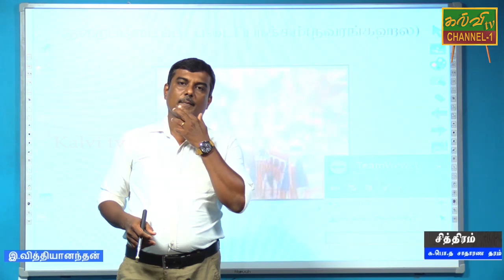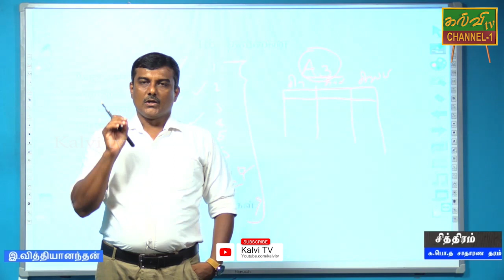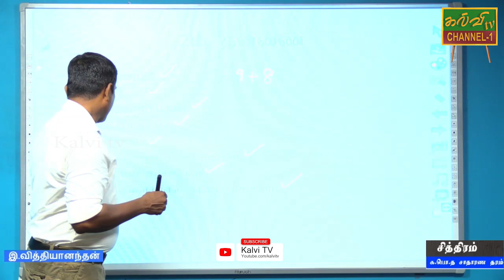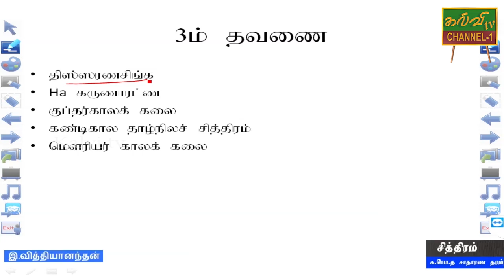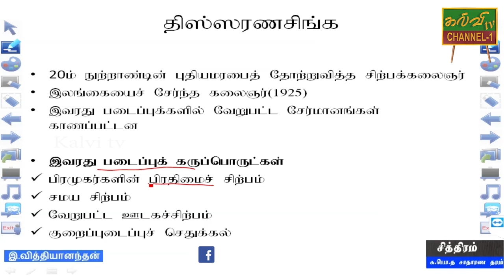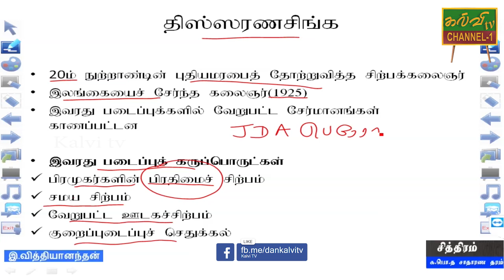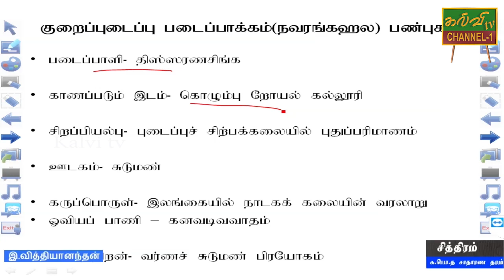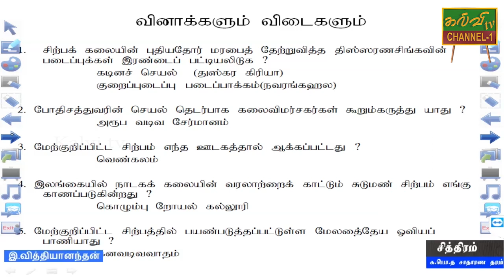சித்திரக்கலை | Art | க.பொ.த.சாதாரணதரம் | G.C.E O/L | 10.11.2020 | திஸ்ஸரணசிங்க